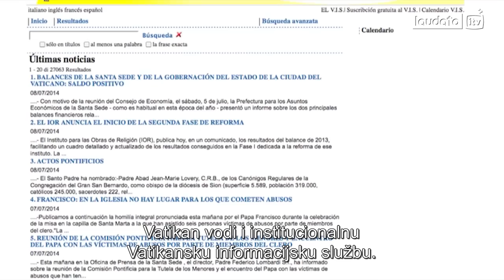Upoznajte vatikanske medije